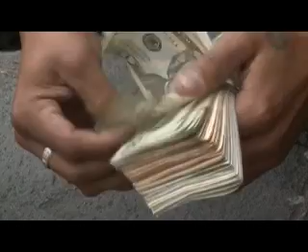ECTV NOTICIAS-RESUMEN ENLACE SABATINO 12 DE NOVIEMBRE 2011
El presidente Rafael Correa destacó, este fin de semana, la inversión en proyectos estratégicos. Supera los 4.600 millones de dólares durante su enlace 245 desde Píllaro, provincia de Tungurahua, también se refirió al caso que involucra a Fundamedios y la audiencia en la Comisión Interamericana de Derechos Humanos.